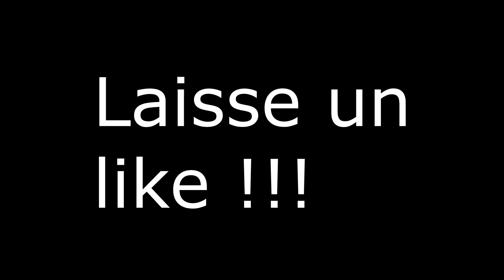KILLER CROC, LE CROCODILE MUTANT ! - Batman Arkham Asylum #11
Bienvenue à Gotham City, et plus précisément bienvenue à l'île d'Arkham sur laquelle se trouve le fameux Asile d'Arkham, où Batman se rend pour y emprisonner le Joker. Mais on connait le personnage et on sait qu'avec lui, rien n'est jamais simple, et c'est ainsi que notre aventure dans un asile rempli de super vilains commence...

Dans cet épisode, nous continuons notre traque pour mettre l'Épouvantail hors d'état de nuire pour un moment, et cela nous mène dans le domaine de Killer Croc, le crocodile mutant, dans les égouts. Nous devons entrer dans le repaire de ce malade pour aller chercher des spores essentielles pour synthétiser l'antidote qui contre le Titan dans la Batcave, mais Killer Croc ne nous laissera pas nous promener impunément dans son repaire...